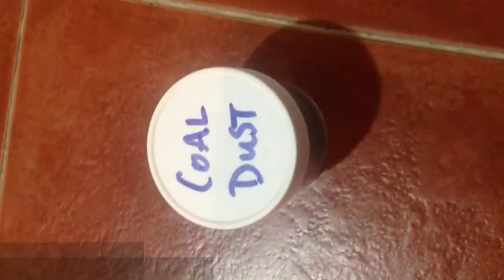Combustion H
description